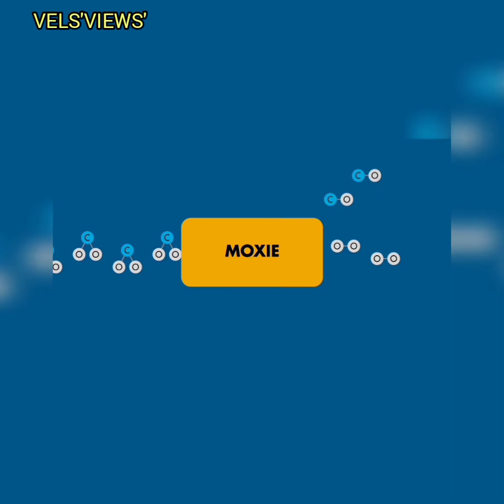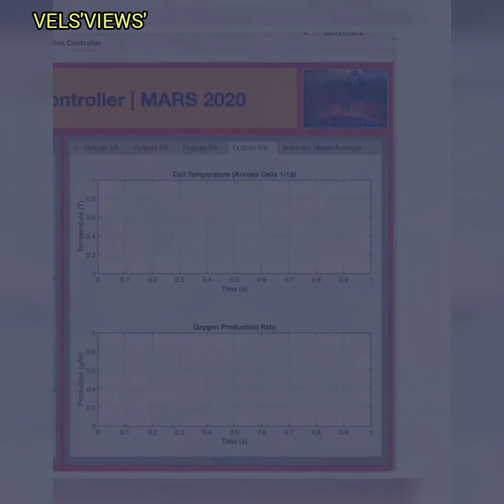NASA PERSEVERANCE ROVER'S MOXIE IN MARS, நாசா வின் புதிய சாதனை செய்வாய் கிரகத்தில் மாக்ஸி